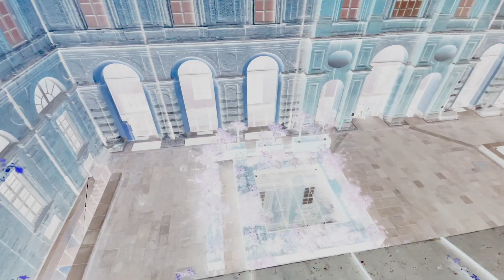Presentazione Seminario di Tiziana Baldacci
SEMINARIO: Esplorando cave, piste e modi di trasporto nell'Antico Egitto, un approccio a un mondo dimenticato

- Relatrice dr.ssa Tiziana Baldacci

il seminario si articolerà in tre incontri di giovedì:

Lezione 1 | 04 maggio ore 17:00 SALA CONFERENZE
Lezione 2 | 18 maggio ore 17:00 SALA VALFRE'
Lezione 3 | 25 maggio ore 17:00 SALA VALFRE'

il corso è riservato ai Soci ACME 2023